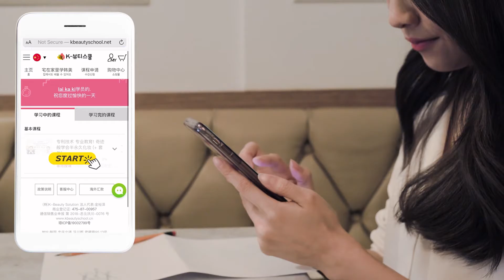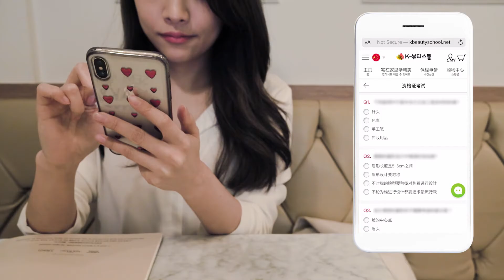온라인 뷰티강의 K뷰티스쿨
이제 전문 미용 기술을 어디서나 쉽게 배울 수 있어요.
지금 시작하세요.